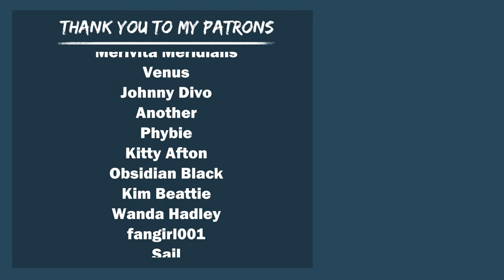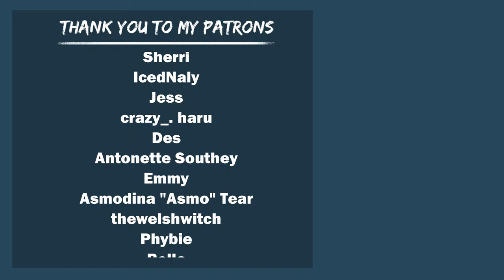Trapped In A Locker With Your Bully Bakugou! (Bully To Lover, ASMR) BNHA | Bakugou x Listener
◇  Bakugou sneaks into the teacher lounge and finds you, and then you both hide in a locker togther to avoid getting caught.